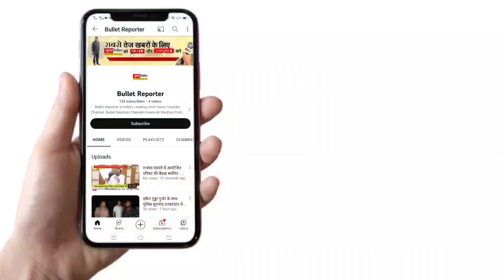रीवा से खबर /पपीएम के 24 अप्रैल के रीवा दौरे को ध्यान में रखते हुए पुलिस ने अपनी कमर कस ली है।